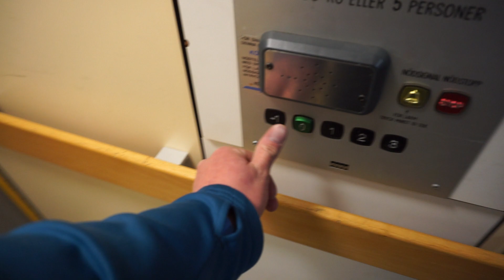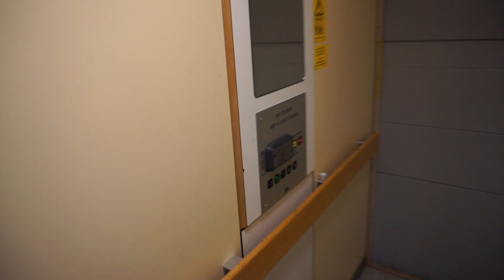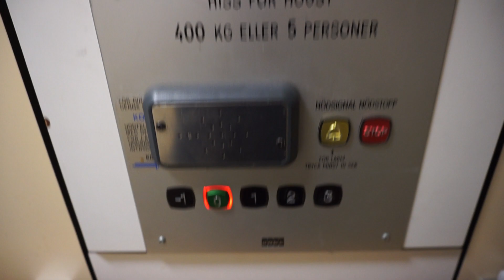1990'S KONE Roped Hydraulic Elevator @ Lerviksberget 5C, Sandarne, Sdöerhamn, Sweden.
Brand: KONE.
Built: 1990'S.
Type: Roped Hydraulic.
Capacity: 400 KG or 5 Persons.
Floors: 5 (-1 *0* 1 2 3).
Location: Lerviksberget 5C, 820 22 Sandarne, Sweden.